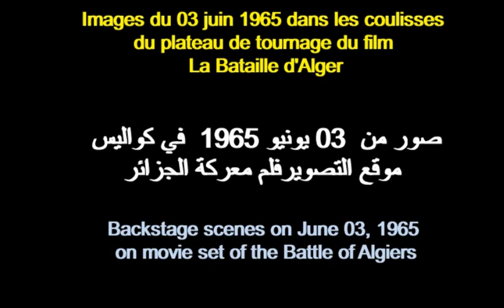ALGÉRIE : LES COULISSES DE LA BATAILLE D'ALGER 1965 الجزائر: كواليس فيلم معركة الجزائر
RUBRIQUE CINÉMA قسم السينما
Sur ces images du 03 juin 1965 quelques séquences des coulisses sur le plateau de tournage du film la bataille d'Alger.  On reconnaitra l'acteur Brahim Haggiag (1934–1997) pendant sa pause.
في هذه الصور من 3 يونيو 1965 ، بعض لقطات من وراء الكواليس في موقع تصوير فيلم معركة الجزائر.  كما نرى  الممثل إبراهيم حجاج (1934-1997) أثناء استراحة
Raw outtake from June 3rd, 1965 showing backstage scenes on movie set of the Battle of Algiers also the Algerian actor Brahim Haggiag (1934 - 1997) taking a break.